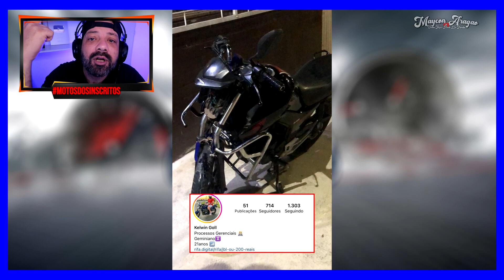REACT MOTOS DOS INSCRITOS 111 ‹‹ Maycon Aragão ››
MEU NOME É MAYCON ARAGÃO SOU DE LONDRINA PR , ESTAMOS COMEÇANDO MAIS UM EPISODIO DO QUADRO MOTOS DOS INSCRITOS , QUADRO ESSE DEDICADO ESPECIALMENTE PARA OS INSCRITOS DO CANAL TEREM UM ESPAÇO PARA ESTAREM APRESENTANDO SUAS MOTOS E SEUS PROJETOS ALÉM DE SER UM QUADRO MUITO LEGAL PARA TODOS NÓS QUE GOSTAMOS E VIVEMOS ESSE MUNDO DAS MOTOS... VOCE INSCRITO DO CANAL PARTICIPE CONOSCO E NOS MOSTRE SUA MOTO , VEJA ABAIXO COMO MANDAR SUAS FOTOS .
COMO SEMPRE FALO NO INSTAGRAM NÃO ESPERE A ALTA CILINDRADA CHEGAR PARA SER FELIZ... PILOTE SEMPRE COM RESPONSABILIDADE !!!

_____MUSICAS DO VIDEO SEM DIREITOS AUTORAIS_____
Hop Hip Kwon
Freestyle Beat Rap Trap
Get Over You (feat. Valentina Franco)

_____QUE VER SUA MOTO NO QUADRO MOTOS DOS INSCRITOS_____
ENVIE QUANTAS FOTOS QUISER DE BOA QUALIDADE, PREFERÊNCIA NA HORIZONTAL E NAS DIMENSÕES 1920x1080p ATRAVÉS DO WHATSAPP
PORÉM SERÃO USADAS NO MAXÍMO 2 FOTOS DE CADA MOTO PARA QUE EU POSSA POSTAR AS FOTOS DE TODOS OS
INSCRITOS QUE RECEBO , A PARTIR DO EPISÓDIO 61 NÃO É MAIS POSTADOS VÍDEOS , FOTOS PARA THUMB ( CAPA VIDEO )
SOMENTE NA HORIZONTAL EM 1920X1080p E NO MINÍMO HA UNS 5 METROS DE DISTÂNCIA DA MOTO !!!